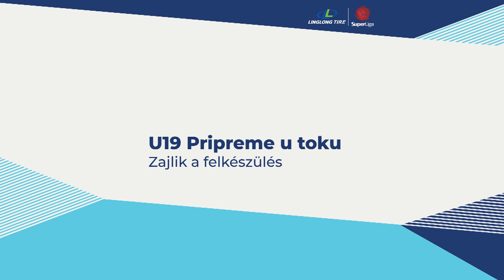U19 Pripreme u toku // Zajlik a felkészülés